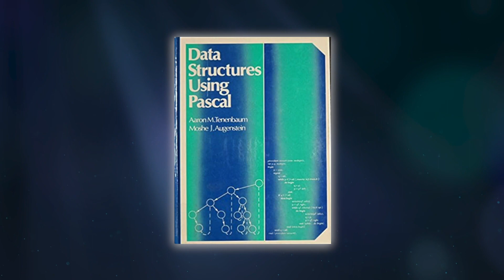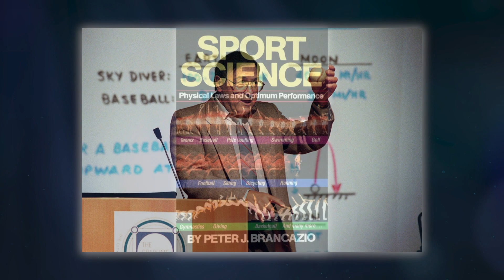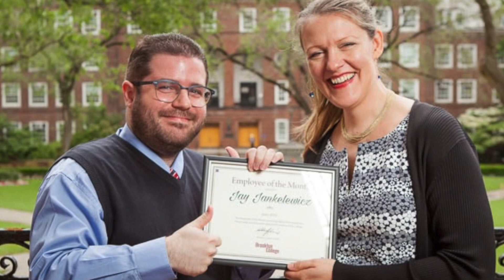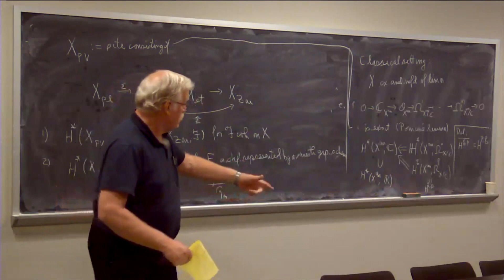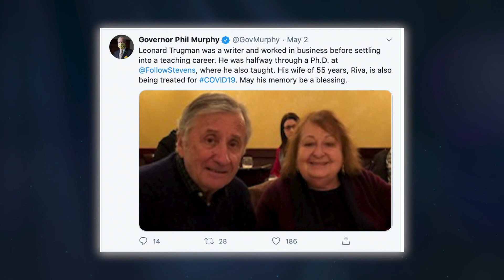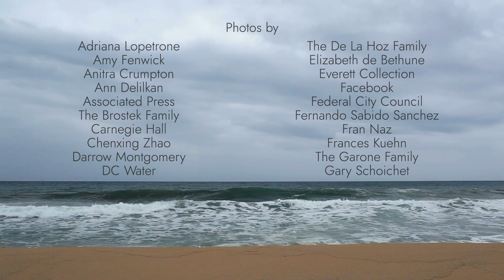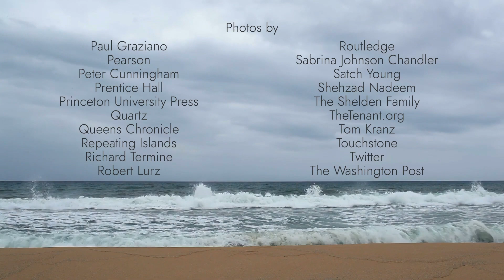CUNY Remembers | CUNY TV Special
The number of lives lost to COVID-19 nationwide now nears 260,000. CUNY was hit particularly hard when the disease struck New York City in the spring. In this special memorial program, the University mourns the loss of over 40 faculty, staff and students. CUNY community members share memories of their co-workers and colleagues, and pay tribute to the work they did and the legacy that they leave behind.

Recording Date
08/26/2020
First Air Date
11/25/2020

SPEC20200826_V2